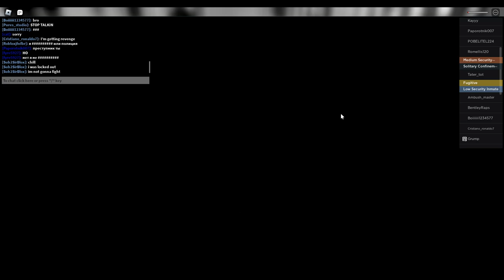SIRBLOX - Roblox Gameplay - Prison Roleplay Escape Plan - Part 2